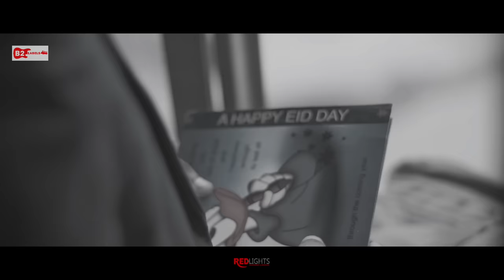Eid Aane Wali Hai | Mehmood J | Official Song | (Full Song) Latest Hit Song 2019 | B2 labels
B2 Labels Presenting New Song "Eid Aane Wali Hai" Make Sure You Will Like It And Spread it As Much As You Can.
Official Music Video Of Most Awaited Song 2019 "Eid Aane Wali Hai By Mehmood J"  Song Name Eid Aane Wali Hai Composed & Sung By "Mehmood J"

Artist : Mehmood J
Lyrics: Sayeda Noor-ul-ain, Faani
Composition: Mehmood j
Mixing & Master : Mehmood j
Stylist & Barber : Zego
MUA : Zego
Producer : Ahmad J
Video Director : Huzaifa Shareef
AD: Mehmood Talib
Poster Design : Qasim Baba
Label : B2 Labels
Media Coordinator: Taseer Haider
Online Promotion:RB Digital Promos

Also Available on :
Sound Cloud:

      Lyrics

yad tum hi aao gy
kya milny aao gy bolo na zara

Ek tum hi ni aye milny
Mujse kaha mere dil ny
Yad main uski ek do pal ro na zara) *2

Ansuon ki barish ho
Dil mere ki safarish ho
Mere dil main  tum hi ho
Aur hamesha  tum hi raho

Khuwabo aur un wadon ka
Bekhabar iradon ka
Kis se kahu main tu hi bta mere mahiya

Rutha mujse mera sanam
Sath li jeenay ki kasam
Wo b tum bol gye
Bhoole tum kya lagte hain hum
Jo ye kaha tum bewafa ho
Ya to btao ku khafa ho
Tum to meri jany wafa ho mere mahiya

Intzar ni hota ab
Jaane tum ao k kab
Jab ye sansen chali gyi
Rona na muje soch k tab
Dharkan aur ye dil mera
Nam leta hai tera
Ek ho na paya tu mera mere mahiya
(Eid aane wali hai

Desclaimer;
Music, lyrics, vocal Each & Every thing made by B2labels.